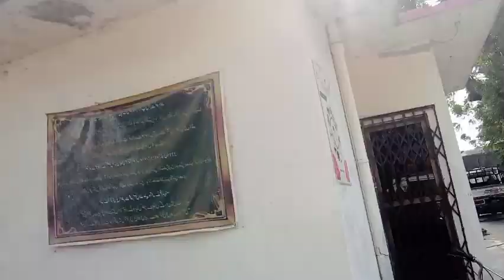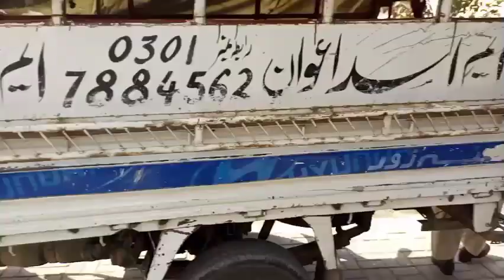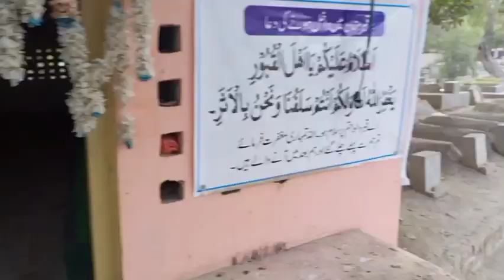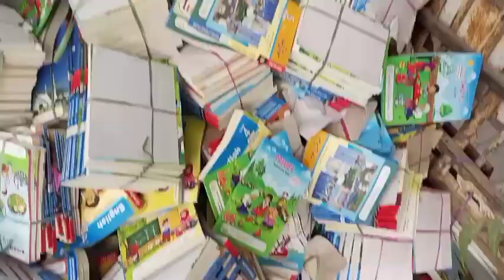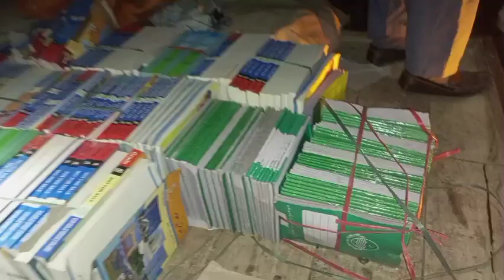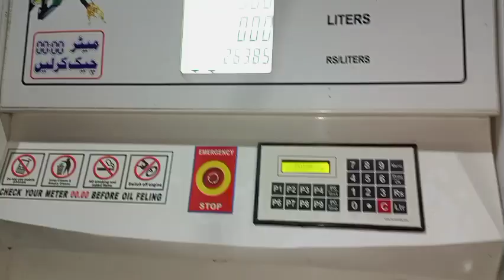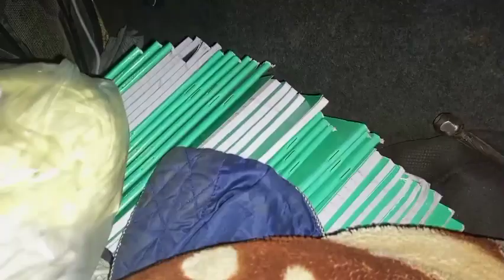علی پور سے مظفر گڑھ ٹوٹل سفر 170 کلومیٹر